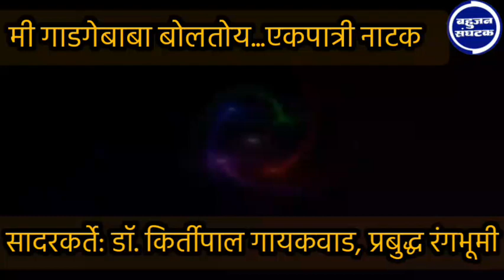मी गाडगेबाबा बोलतोय!•एकपात्री नाट्य• डॉ. किर्तीपाल गायकवाड. धम्मभूमी देहूरोड